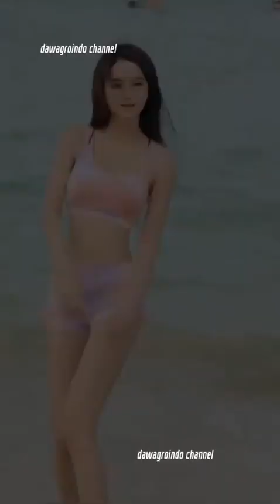19 Maret 2024